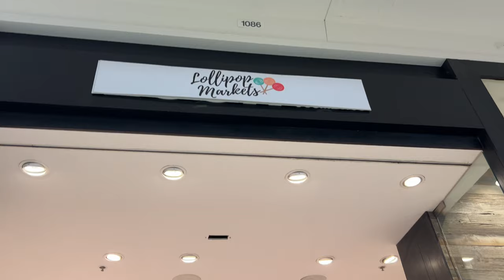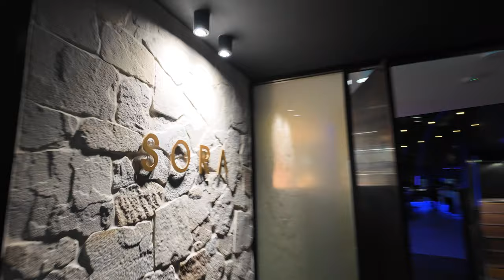Our ROOFTOP DATE NIGHT in Sora (They Had An Amazing Food) | Diana Zubiri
We are KIDS FREE Tonight so me and Andy are off to the City. Before heading off to the City I had a girls day starting off in the morning so Andy stayed home in bed with Mimi. Once I was done i went straight to get Aliyah from school. I hurried home as we needed to get ready for our Date night! Andy has been talking about this place called Sora for a few weeks now and now we finally have the chance to visit it and try their food. Its a rooftop Resto/Bar that overlooks the City, lit up with blue lights and red. It's definitely got a cool vibe and something different to what we have seen before in Adelaide. The food was absolutely incredible. We enjoyed the starters and the oysters we ordered 4 times. Dish after dish of Asian inspired food was just full of flavor and we couldn't get enough. So far this rates as our best date night spot so far and we can't wait to go back!

dianazubirismith
thisisandysmith
aliyahrosesmith
amirajadesmith